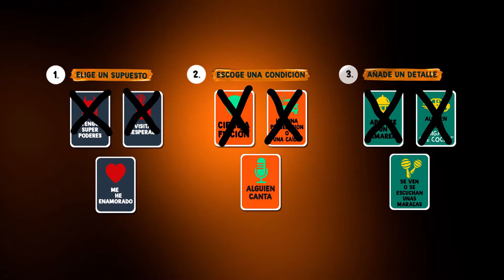Yincana de cine confinado